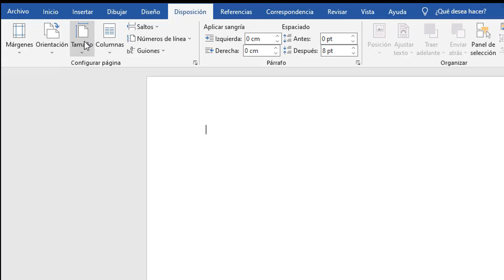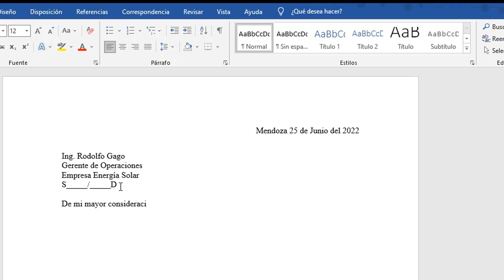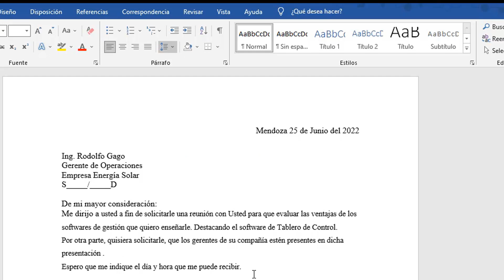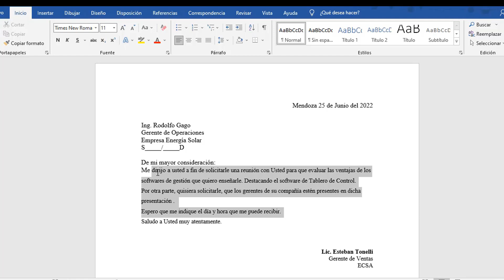Escribir una carta en Microsoft Word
Fuente, Sangrías, Interlineado, márgenes, tamaño. Partes de una Carta
0:00 Introducción
0:22 Diseño Página